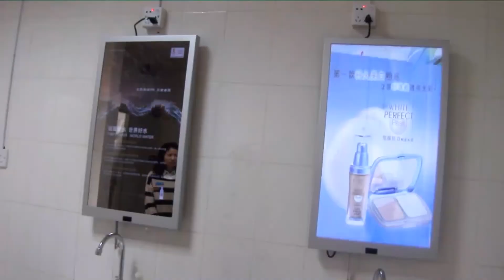LCD Mirror TV Multi-function for Bathroom/Fitness/Advertising/Make up